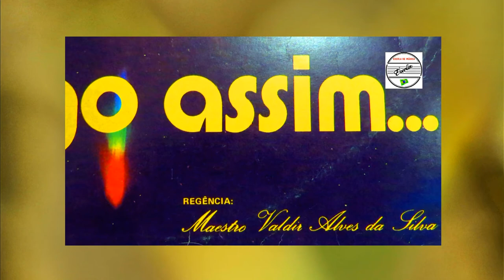Gralha Azul - Inami Custódio Pinto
Aula Prática Coral Cattani, Pato Branco, PR. Maestro, regente, Valdir AS Wassmuth.